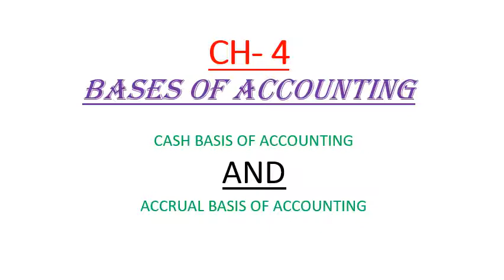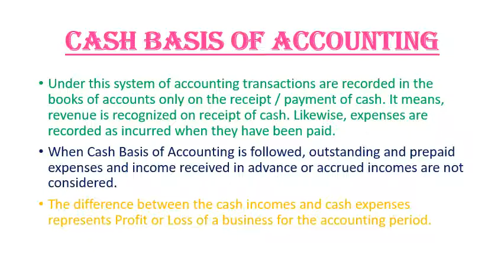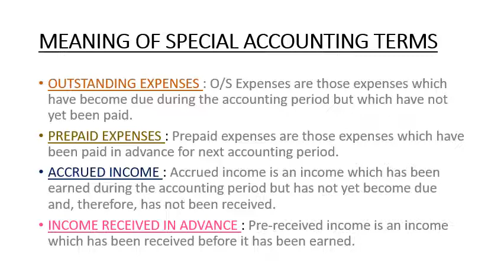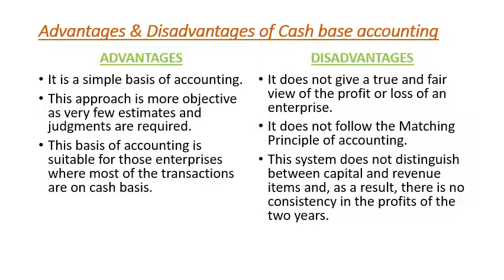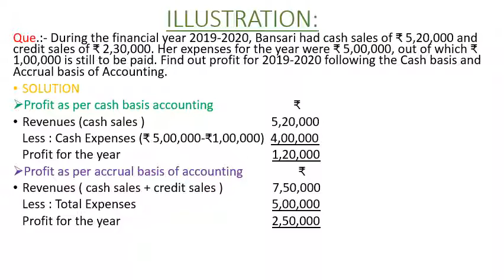GRADE 11 CHP 4 BASES OF ACCOUNTING PART 1